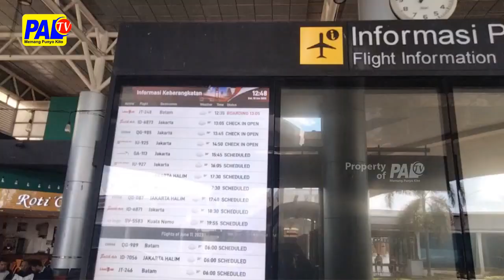LION AIR TUJUAN BENGKULU JAKARTA DIALIHKAN PENDARATAN DI PALEMBANG | PALTV